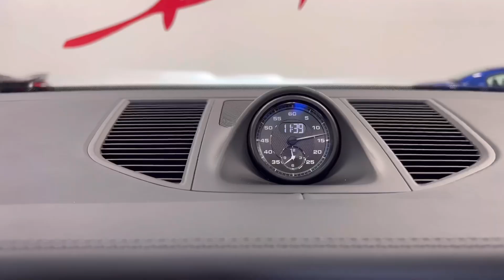Big spec 2023 Porsche Macan T